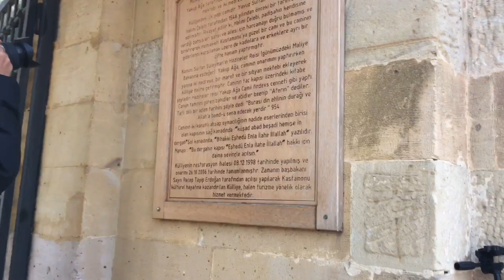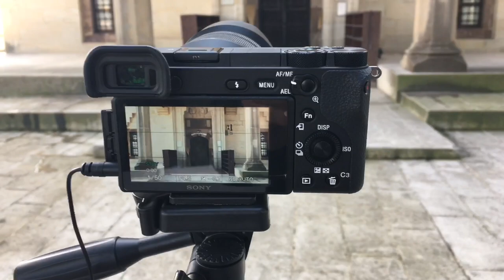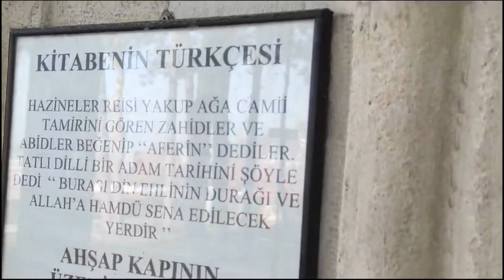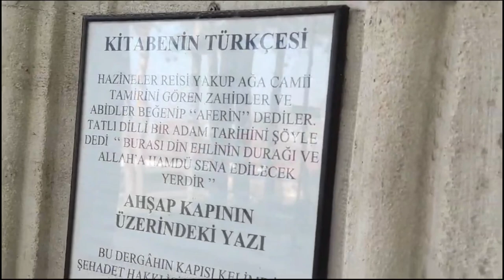YAKUPAĞA KÜLLİYESİNİ GEZİP GÖRDÜM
Bugün Yakupağa Külliyesini gezdim ve değerli arkadaşım Osman da belgesel çekimindeydi ona yardımcı oldum kameramanlığını yapmış oldum izleyip beğenirseniz çok mutlu olurum iyi seyirler.